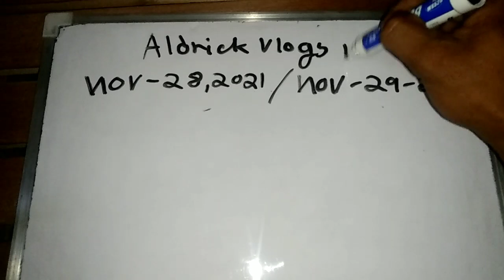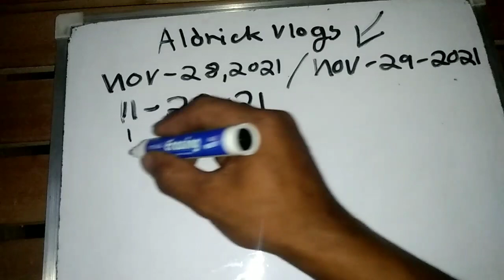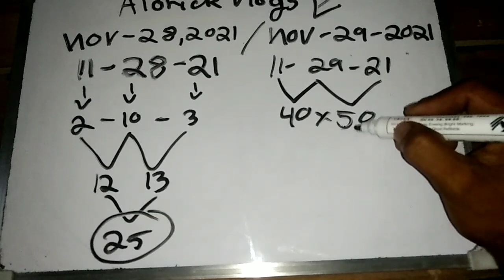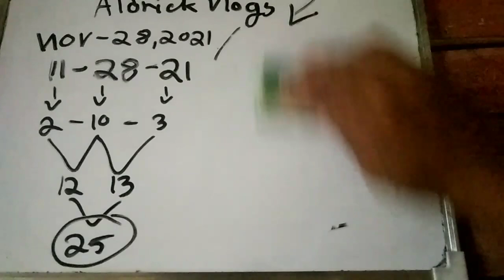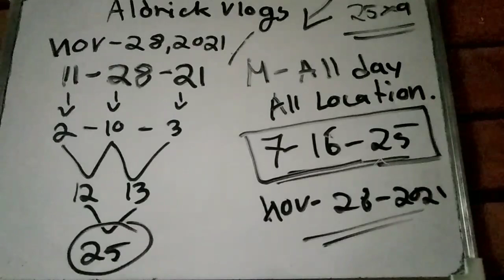Sumada Sa Petsa // November 28 2021 //. November 29 2021 //.at STL pares ❣️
GUIDES and probable only ❣️